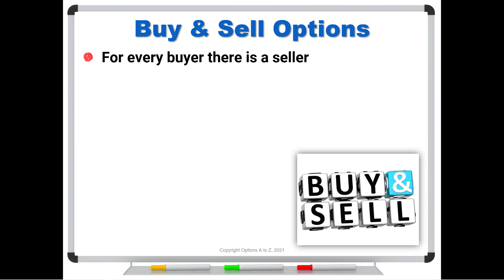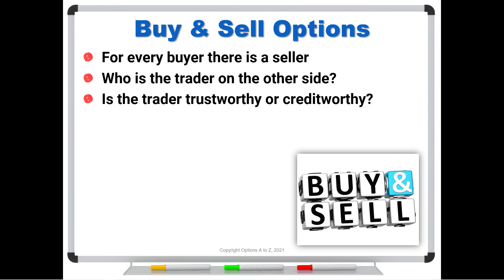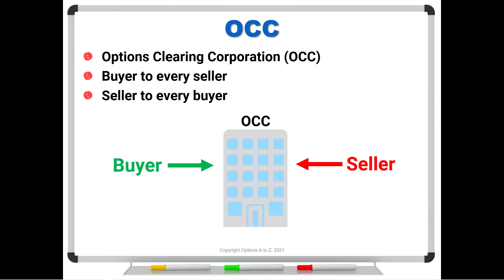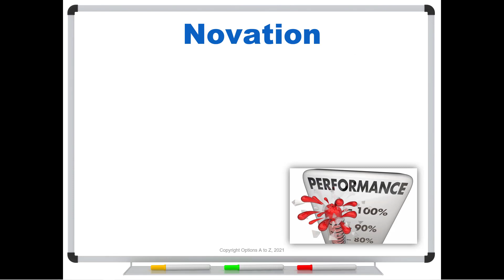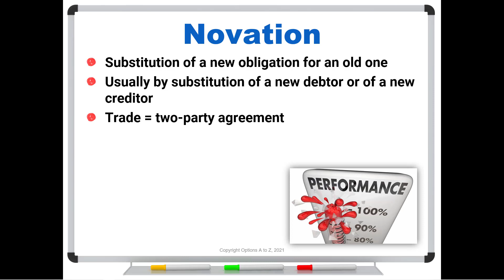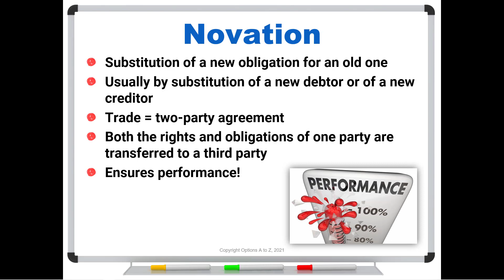What is Novation?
For every buyer there's a seller. But how can you be sure sellers will fulfill their obligations? Do you face counterparty risk by trading options? The OCC stands as the buyer to every seller and the seller to every buyer--but how?